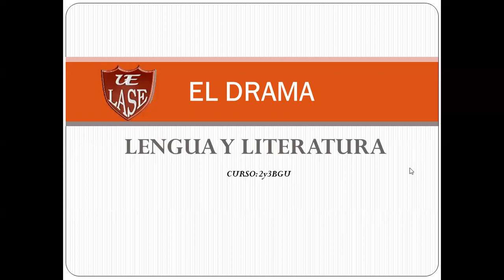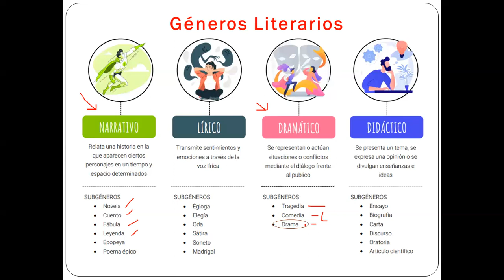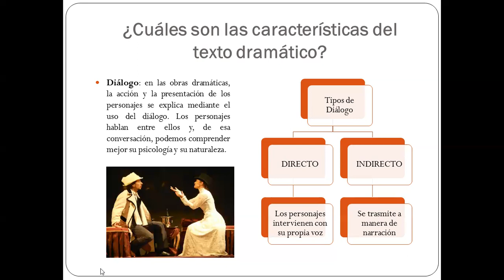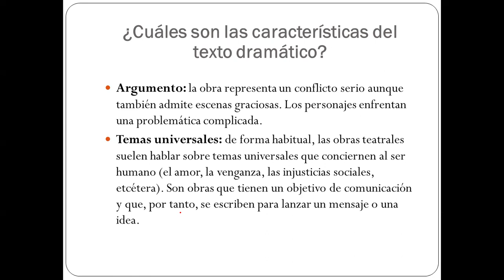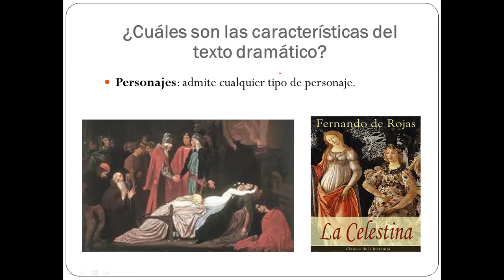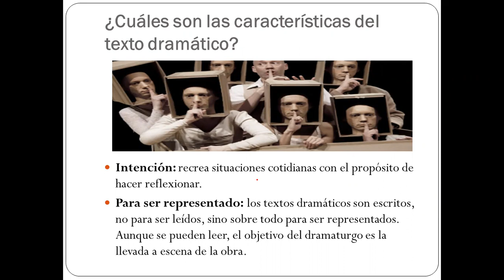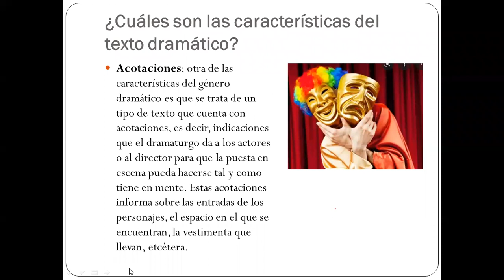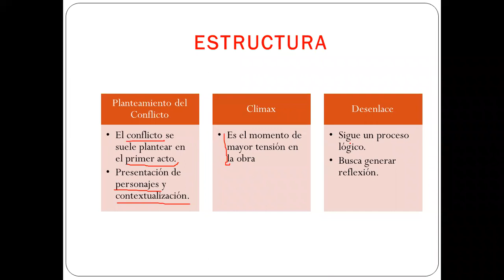CLASE 2y3 BGU 20nov Lengua y Literatura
Clase de Lengua y Literatura para alumnos de 2 y 3 bgu expuesta el 21/11/2022